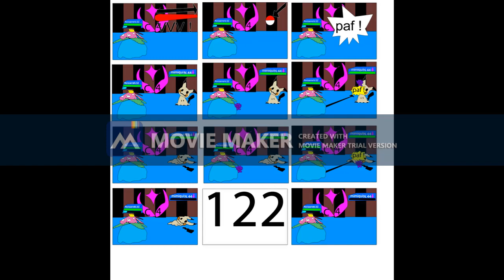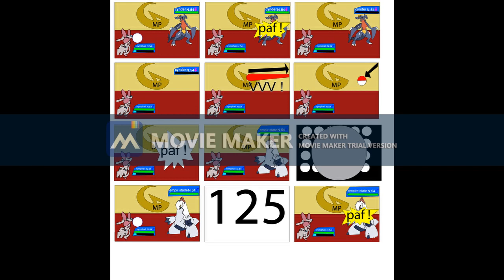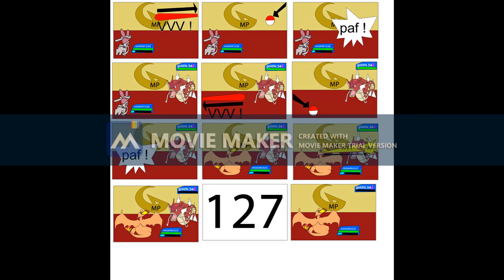over gaming ch 13